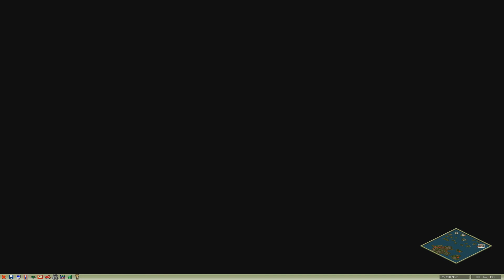Industry Giant 2 - E21 - Northern Sund - Part 3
"Everything goes out the window" is apparently one of my new favorite phrases, but I'm willing to dump everything as we wrap up another mission in Industry Giant 2. We are getting one step closer to reaching the last mission, which will be after the next one and is a real doozy.